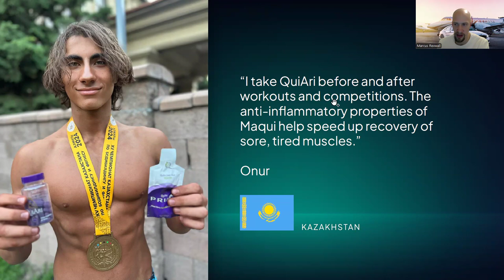Weight loss & Youth: Real Results with Quiary Energy, Shake & Prime Gel | Testimonials & Reviews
Join the Fastest-Growing Quiari Team and Start Every 5 Min!
Be part of a dynamic, fast-moving team that’s breaking records and creating real results. Don’t wait—your path to financial freedom starts here.

Ready to Recruit 100 People into Your MLM—Effortlessly?
Imagine your business growing 24/7, even while you sleep, with zero effort on your part. This proven sales funnel attracts leads and builds your downline automatically. Want to make it happen?

Are you ready to take control of your financial future? With Quiari, one of the fastest-growing MLM companies in the health and wellness industry, you have the chance to build a profitable business while promoting innovative products that truly make a difference. Whether you're new to network marketing or an experienced entrepreneur, Quiari offers everything you need to succeed in the competitive world of MLM opportunities.

Why Choose Quiari MLM?
Quiari is changing the game in the direct sales industry with its groundbreaking line of health and wellness products. The Quiari Shake, Quiari Gel, and Quiari Pill are designed to support energy, focus, and overall well-being, making them a great fit for those looking to lead a healthier lifestyle. With a highly rewarding MLM compensation plan and a 5-minute pay system, Quiari provides an unbeatable combination of incredible products and financial opportunity.

What Is Quiari’s MLM Opportunity?
Quiari MLM isn’t just another network marketing opportunity; it’s a business model built around top-quality products that deliver real health benefits. The Quiari Shake is a nutritious, easy-to-make drink packed with vitamins and minerals that supports weight loss and overall health. The Quiari Gel provides fast-acting, sustained energy, while the Quiari Pill helps maintain focus and clarity throughout the day.

How Does Quiari Work?
The more you sell and the more people you recruit into the business, the more you can earn. Quiari’s binary compensation plan offers multiple streams of income and the potential for residual income.

You don’t need to worry about carrying inventory or dealing with complicated logistics—Quiari takes care of the product fulfillment, so you can focus on what matters most: building your business and helping others achieve their health and financial goals.

Why Choose Quiari’s Health & Wellness Products?
At the core of Quiari’s success are its premium health products that stand out in the crowded wellness space:

Quiari Shake: Packed with essential nutrients, the Quiari Shake is a meal replacement designed to support weight loss, boost energy, and improve overall health. It's perfect for people on the go who want to feel great and stay energized throughout the day.

Quiari Gel: A fast-absorbing gel that provides instant energy and supports mental clarity. Ideal for people who need a quick pick-me-up without the crash associated with other energy products.

Quiari Pill: A daily supplement that promotes focus, energy, and mental sharpness. The Quiari Pill helps you stay on top of your game, whether at work or during your daily activities.

These products are not only effective but easy to use, making them a perfect fit for anyone looking to improve their health while building a business.

Testimonials: Real Results, Real People
Quiari isn’t just another MLM—it's a company that delivers real, measurable results for both customers and distributors

Why Join Quiari Now?
Here are just a few of the reasons why you should consider joining Quiari today:

Earn Every 5 Minutes: Quiari’s 5-minute pay system ensures that you get paid quickly and regularly, unlike traditional MLMs where commissions are paid out on a monthly or weekly basis.

Unlimited Earning Potential: The Quiari MLM compensation plan offers the potential to earn from your direct sales as well as the sales of your team. The more effort you put in, the more you can earn—making your income truly unlimited.

No Inventory Required: As a Quiari distributor, you don’t have to worry about managing inventory or shipping products. Simply refer customers to Quiari, and they’ll handle the fulfillment.

Comprehensive Support: Quiari offers ongoing training, marketing tools, and mentorship to help you grow your business and achieve success.

Global Opportunity: Quiari is expanding rapidly and is available in several countries, giving you the chance to build a global network marketing business.